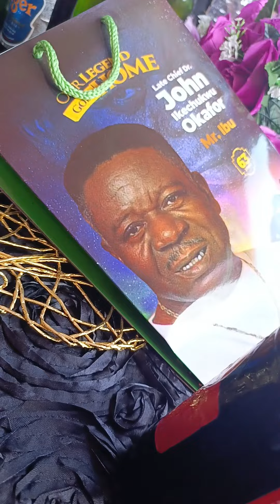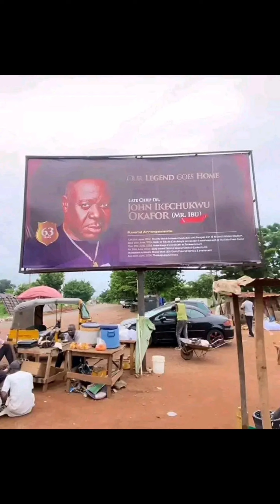Nollywood mourns colleague Mr Ibu as they attend his funeral service.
Nkem Owoh, Rita Edochie, Angela Okorie, Benson Okonkwo, Patience Ozonkwo, Rachael Okonkwo, Harry B, Prince Nwafor and Who is who in Nollywood at their colleague Mr. IBU's Funeral service.